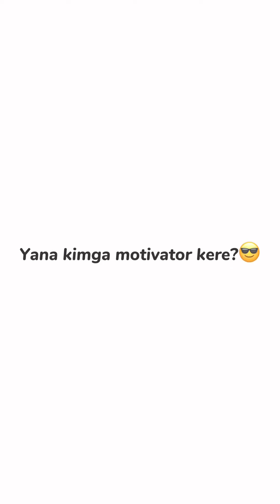Kelin hayoti 34-qism